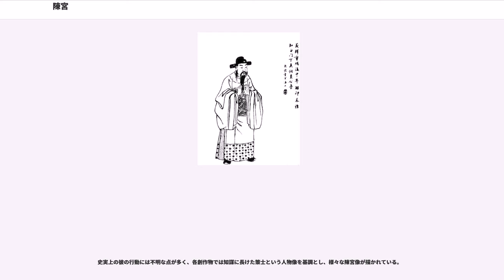陳宮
陳 宮（ちん きゅう）とは、後漢末期の人物。

陳 宮（ちん きゅう、? - 建安3年12月24日癸酉（199年2月7日））は、中国後漢時代末期の武将。字は公台。兗州東郡東武陽県（現在の山東省聊城市莘県）の人。

勇敢で信念を曲げない人柄であり、地元の顔役として若いころから天下の英雄や高名な学者たちと交友を結んで自分を高めた。

天下が動乱の時代に入ると、まず曹操に仕えた。初平3年（192年）、兗州刺史の劉岱が黄巾軍に敗れて戦死すると、「覇王の業」のために兗州を傘下に治めるよう曹操に進言した。曹操の同意を得た陳宮は、先行して兗州に赴き、別駕や治中などを説得して回った。この結果、済北の相鮑信らが陳宮の意見に賛同したため、曹操を兗州牧に迎えることができた。

興平元年（194年）、曹操は徐州の陶謙を攻撃すると、陳宮に東郡の守備を委ねた。しかし、曹操軍の大部分が兗州を離れた隙を衝き、陳宮は曹操への叛逆を目論んだ。陳宮は、陳留太守の張邈、その弟の張超、従事中郎の王楷・許汜とともに反乱を計画して、呂布を盟主として迎え入れた。なお張邈の反乱の動機は、曹操が袁紹と同盟して自分を攻撃しようとしているのではないか、という不安だったとされている。しかし、陳宮本人の動機は曹操への疑いを抱いたとあるのみで、詳細が不明である。

張邈らが呂布を迎え入れて曹操に反乱を起こすと、兗州の郡県のほとんどが反乱側に付き、曹操に味方したのは鄄城・范・東阿だけであった。この3城は荀彧・程昱・夏侯惇・曹洪・薛悌・棗祗らが守り抜いた。陳宮は自ら軍を率いて東阿を攻撃したが、程昱が倉亭津の渡しを断ち切ったので行軍が遅れた。このために東阿の防備が固まってしまい、攻撃が失敗した。

興平2年（195年）、曹操は兗州へ再度戻り、呂布軍の薛蘭・李封を鉅野で撃破し、これらをすべて斬った。陳宮は呂布に従い、東緡へ出撃して曹操軍を攻撃したが、曹操軍の伏兵に遭って敗北した。その後も呂布軍は曹操軍の前に敗北を重ね、ついに陳宮も呂布とともに兗州から逃走し、徐州の劉備を頼って落ち延びた。

建安元年（196年）、呂布は劉備を駆逐して徐州を手に入れたが、まもなく配下の将である郝萌が反乱を起こした。この反乱は高順により鎮圧されたが、郝萌の下から寝返り帰参した曹性が「反乱の黒幕は袁術と陳宮」であると呂布に対し供述した。このため陳宮は顔を赤らめた。しかし結局呂布は、陳宮が大将であることを理由として、これを不問にした。

建安3年（198年）冬、曹操が彭城まで攻め寄せてくると、陳宮は呂布に対し直ちにこれを攻撃するよう進言した。しかし、呂布は曹操軍が下邳まで攻め寄せてくるのを待つとして、これを容れなかった。呂布は下邳まで曹操軍が来たところで城外へ出撃したが、敗北して成廉を捕虜にされてしまい、また下邳城内に追い込まれたため、曹操からの勧告もあって降伏しようとした。しかし陳宮は、かつて曹操に反逆したという深い罪を負っていることを自覚していたため、呂布の降伏を阻害した。『献帝春秋』によれば、陳宮は呂布に対し「曹操に降伏するのは、石に向けて卵を投げるようなものです」などと諫言している。

陳宮は、局面を打開しようと呂布に献策するなどしたが、採用されることはなかった。同年末、呂布の縁戚である魏続・侯成・宋憲らが反乱を起こし、陳宮を捕縛して曹操に寝返った。これにより呂布も戦意を喪失し、曹操に降伏した。

曹操が面前に引き立てられた陳宮に「何故このような事になったのか」と問うと、陳宮は呂布を指して「この男が私の言う事を聞かなかったためにこうなったのだ」と答えた。さらに曹操が「老母や子供はどうするつもりだ」と尋ねると、陳宮は「天下を治める者は人の親を殺したり、祭祀を途絶えさせたりしないもの。母の生死は貴公の手中にあり、私にはない」と言った。このため曹操は、涙ながらに刑場に向かう陳宮を見送った。しかし陳宮は振り向かなかったという。こうして呂布・高順らと共に絞殺され、許の市において晒し首にされた。曹操は彼の老母ら家族を引き取って厚遇し、陳宮の娘も嫁ぐまで面倒を看た。

小説『三国志演義』では、中牟県の県令として登場する。董卓暗殺に失敗し洛陽から逃げ出した曹操を捕まえている。しかし一度は捕らえるも、曹操の志に感服し共に逃亡する。

逃亡途中、二人は曹操と旧知の間柄である呂伯奢の家に立ち寄ったものの、呂伯奢の家族に捕らえられて殺されるのではと疑心暗鬼にかられ、呂伯奢の家族を殺害する。さらに家から逃げ出す途中、曹操はこの事情を...